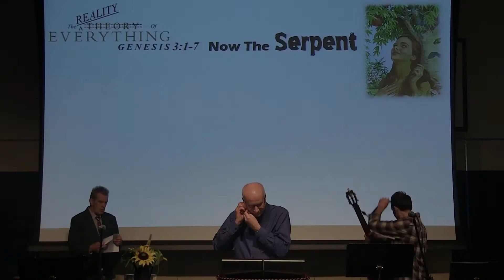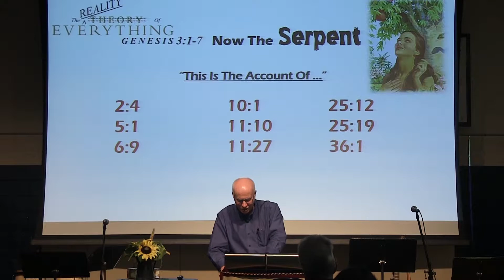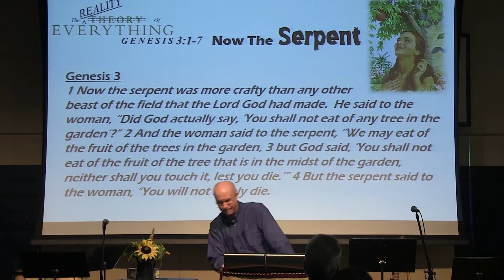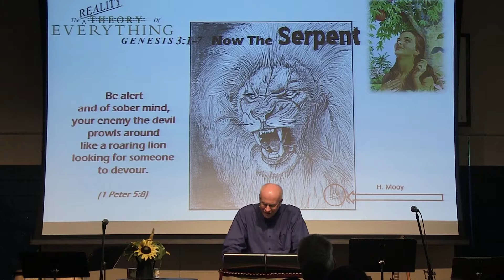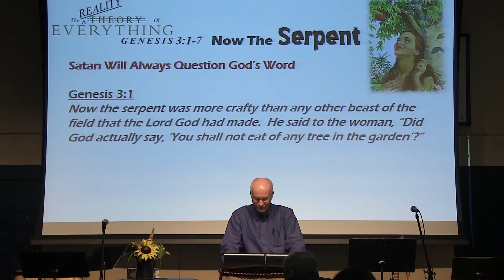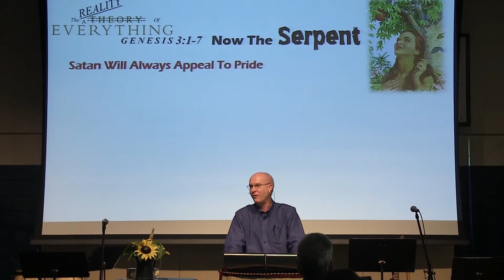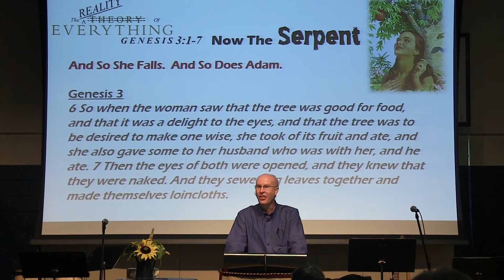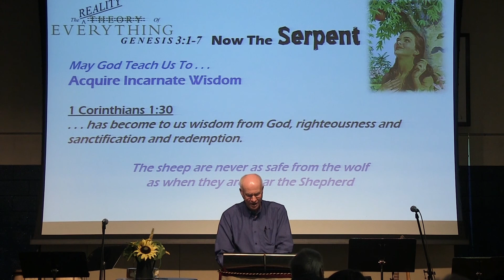2018-01-14 The Reality Of Everything: “Now The Serpent” (Genesis 3:1-7)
There may not be a more important, telling and mystery-solving verse in the entire Bible than Genesis 3:1 which reads, “Now the serpent was more crafty than any other beast of the field that the Lord God had made.”

There he is, “that old serpent”.  The devil.  The deceiver.  The liar. He’s not a self-existent creature from eternity past, but a created creature.  Elsewhere in the Bible we are told that he was in Heaven, led a rebellion against God, took that rebellion to earth and one day he will most certainly meet his doom.  And until that day comes, we have a problem:  “Your adversary the devil prowls around like a roaring lion, seeking someone to devour.”  (1 Peter 5:8)

So how do you explain the world as it is?  You can’t – not without the basis of Truth in God’s Word telling us that there is a real devil, with a real agenda built upon revenge, who is bent on attacking God and everything God has made, “killing, stealing and destroying” whatever he possibly can.

This is Genesis and this is history.  It is not myth, it is not the stuff of legend, it is not poetry.  The presence of a Personified Evil in the world makes “perfect” sense (perfectly EVIL sense); it matches what we know as reality.  Why do we believe in God?  Because He matches reality.  Why do we believe there is a Devil named Satan?  Because he matches reality.  Why am I a Christian?  Because to be a Christian fits with things as they really are.  All the evidence is on our side.  To reject a Creator God, to reject a malevolent, personified evil, to reject so great a salvation runs contrary to the evidence of reality.

And so, this new series is called “The Reality of Everything:  Genesis.”

Welcome dear friends, to Home Church Langley!